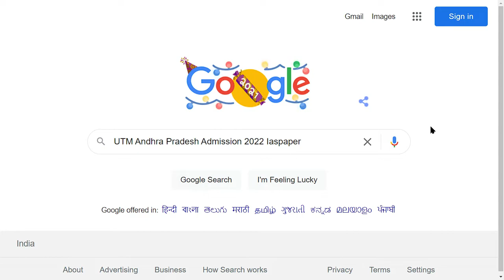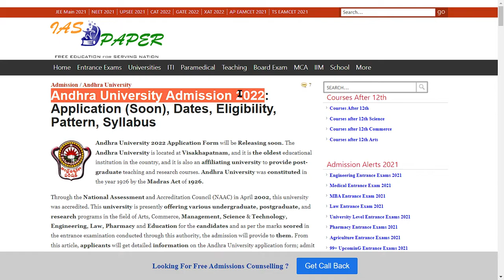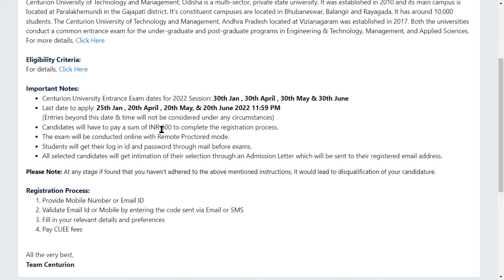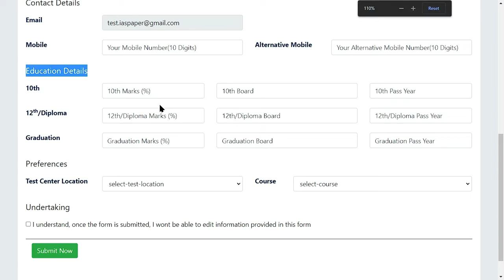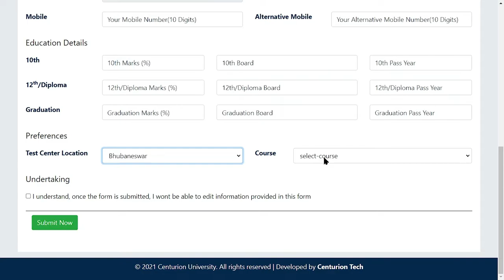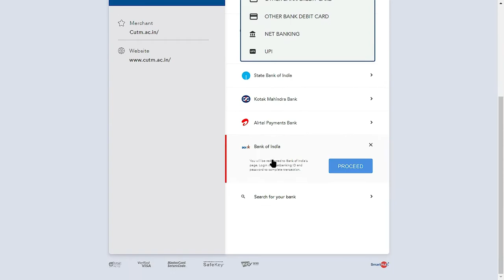CUTM Andhra Pradesh Admission 2022 (Started) - How to Fill CUTM Andhra Pradesh Admission 2022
University of Technology and Management 2022 Application Form has been Released for Various Courses. The Centurion University of Technology and Management 2022 Application Form will be released by the CUTM.